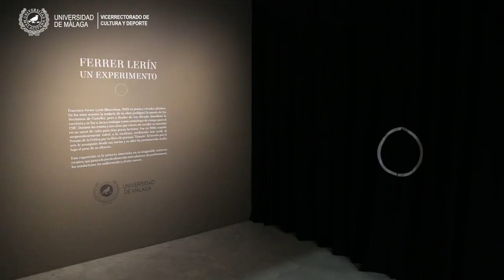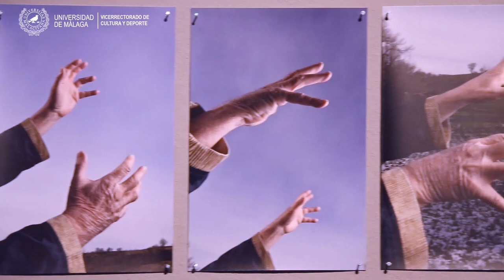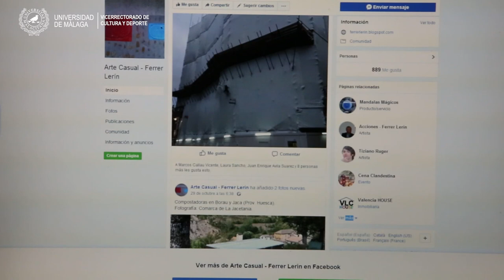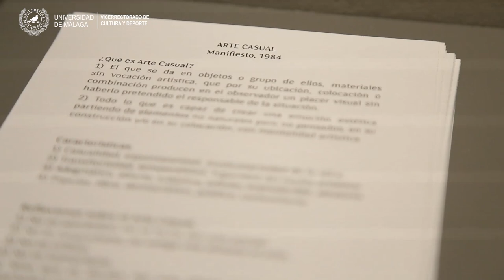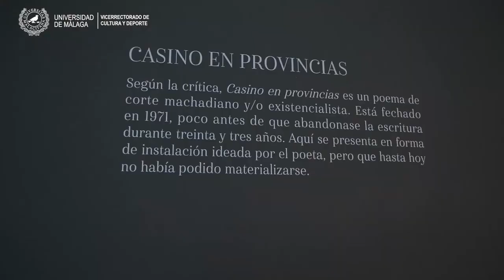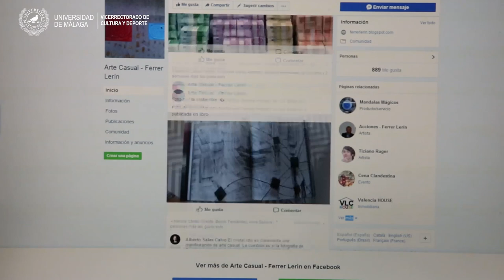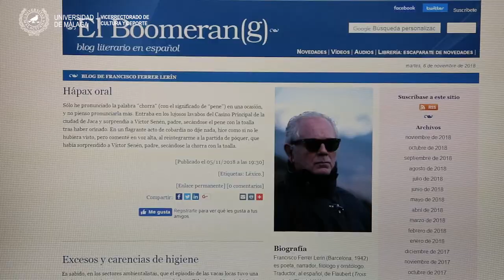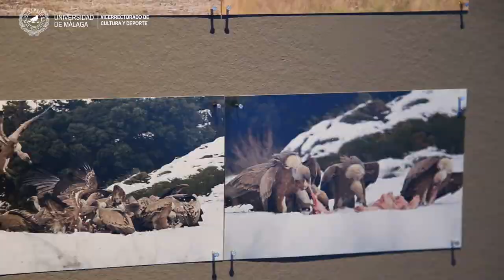Entrevista Ferrer Lerín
Con motivo de la exposición 'Ferrer Lerín. Un experimento',  el comisario de la exposición Luis Ordóñez entrevista al artista Francisco Ferrer Lerín.

La muestra 'Ferrer Lerín. Un experimento' es una inmersión en el universo de un poeta que ha desarrollado su carrera en diferentes disciplinas: poesía, performance, arte sonoro, ornitología, arte casual, vídeo e instalaciones.

Esta exposición saca a la luz todas su facetas artísticas para reivindicarle como el último eco de las vanguardias. Además, es una primicia pues nunca hasta ahora se había mostrado el conjunto de su obra públicamente, la cual ha permanecido oculta bajo el peso de su silencio.